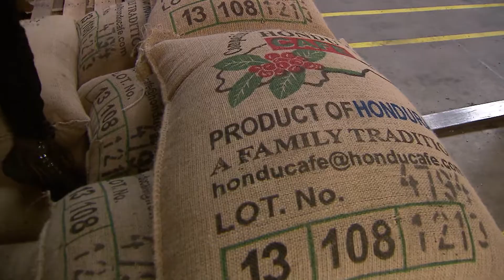Trendsetter in Logistics - Commodity Centre Belgium by De Putter & Co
Commodity Centre Belgium is een full service logistiek dienstverlener voor commodities en general cargo in Antwerpen voor de opslag en behandeling van o.a. cacao, koffie en metalen.